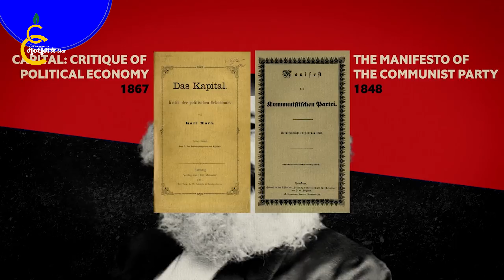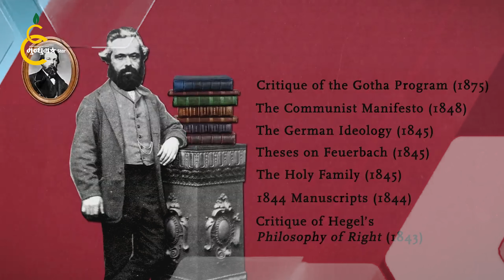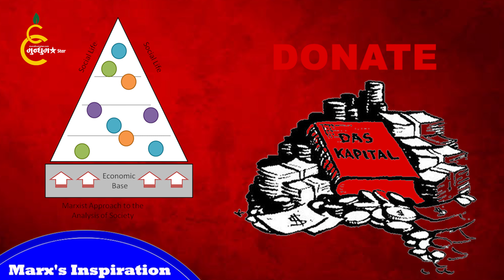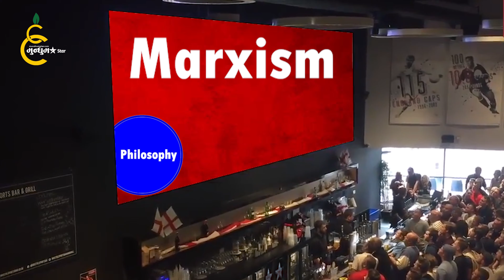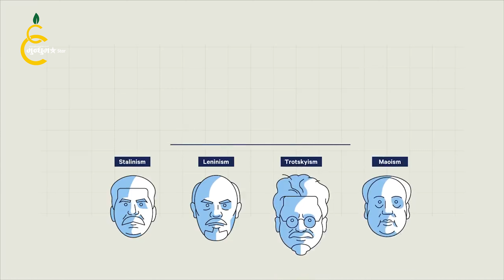Karl Marx | Who was Karl Marx? Was Karl Marx right? What is Communism? Marxism Theory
Who was Karl Marx? Was Karl Marx, right? What is Communism?  Marxism  Theory | Labor theory of value